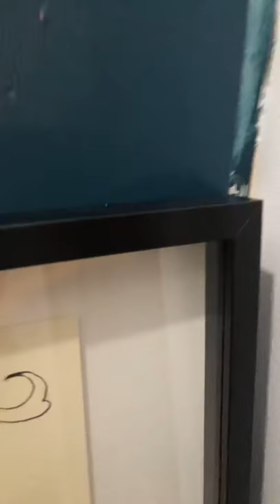Me and Larry are good friends